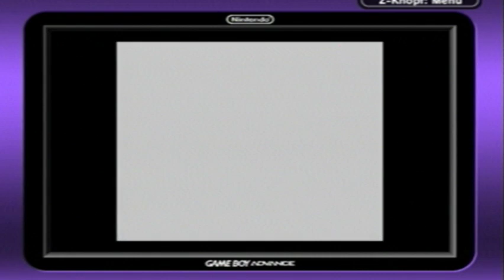Let's Play Pokémon Gelb [semi-blind] #101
Die Gelbe Edition von Pokémon kam im Jahr 2000 auf den Markt. Es ist eine Zusatzedition zur Roten und Blauen Edition die auch in der ersten Generation spielt. Im Gegensatz zu den eben genannten Edition gibt es hier das Extra, dass wir Pikachu als Starterpokémon bekommen und dieses uns die ganze Zeit hinterherläuft (wie auch in Anime).
Das Ziel des Spiels ist es, mit unserer Spielfigur (eigentlich Ash Ketchum) der beste Pokémontrainer der Welt zu werden. Um dies zu erreichen, müssen wir die kleinen "Tiere" fangen und mit ihnen Wettkämpfe bestreiten. Wenn wir die 8 bekannten Arenaleiter bezwungen haben, müssen wir die "Top 4" bestreiten um unser Ziel zu erreichen. Ein Team aus den 4 besten Trainern der Welt.
Ein Nebenziel ist es, alle 150 Pokémon zu fangen und damit unseren Pokédex zu füllen. Quasi ein Lexikon das wir mit den Daten der Pokémon vervollständigen.